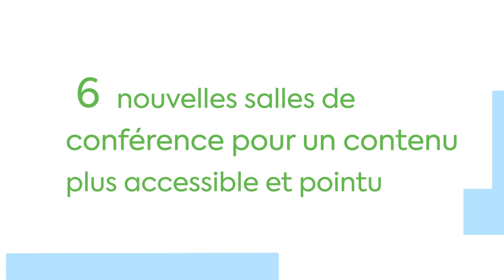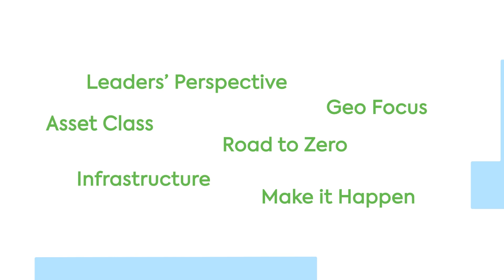MIPIM 2023 - Trailer (French)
MIPIM - le salon mondial incontournable du secteur immobilier
Better Places - Greater Impact - Stronger Business

Rejoignez le MIPIM, du 14 au 17 mars 2023 - Palais des Festivals, Cannes, France.